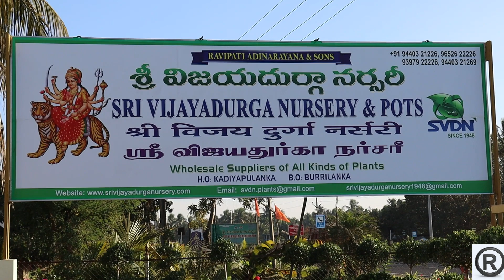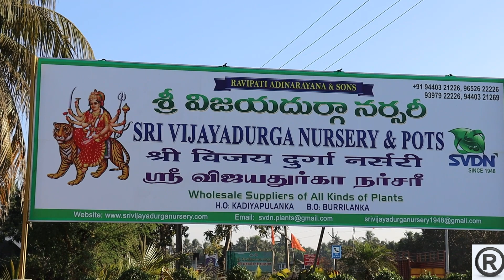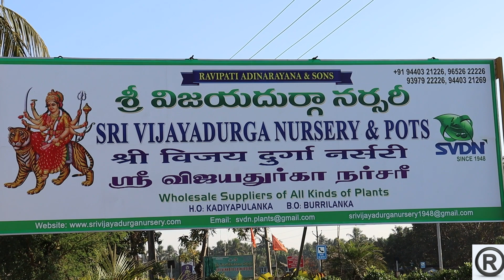KADIYAM -2021 JAN SRI VIJAYA DURGA NURSERY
Sri Vijaya Durga Nursery
near Kadiyam, Kadiyapulanka, Andhra Pradesh 533126
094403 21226